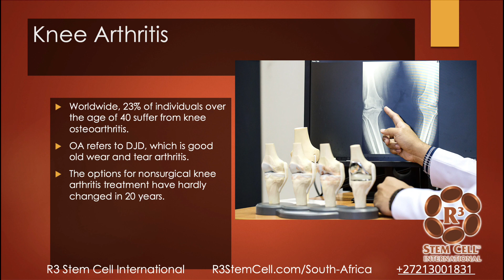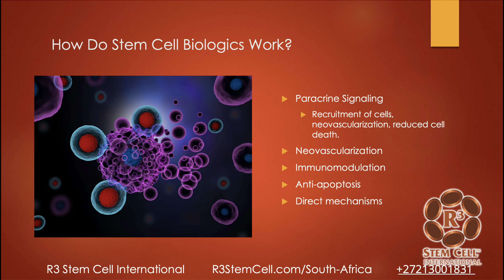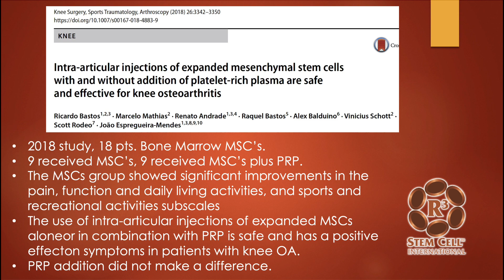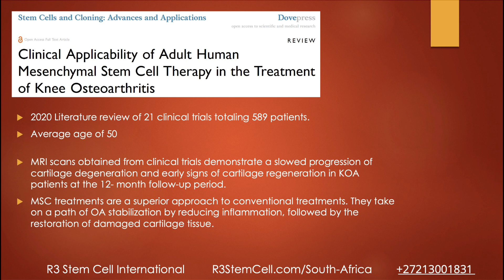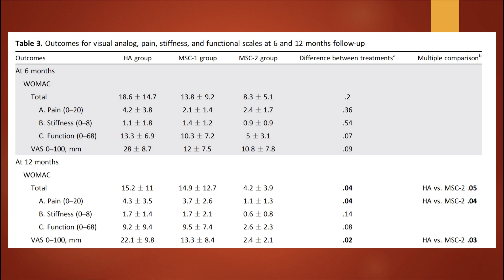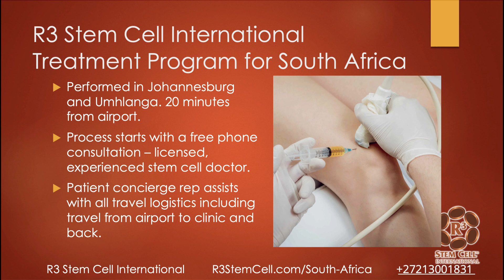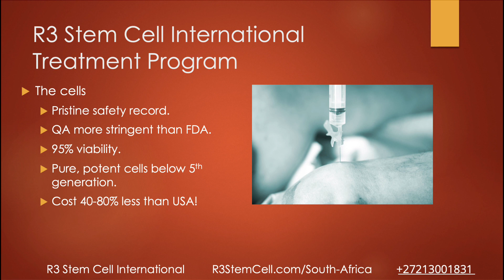Stem Cell Therapy for Arthritis in South Africa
R3 Stem Cell International is now offering regenerative procedures for knee, hip, shoulder, ankle, elbow, wrist, and spine arthritis at 2 locations in South Africa! One clinic is located in Johannesburg, with the other in Umhlanga (next to Durban).

For over 10 years, R3 Stem Cell has been the global leader in regenerative treatments with over 21,000 in that time. Outcomes have been amazing, with over 85% patient satisfaction and no serious adverse events.

Even with severe arthritis, the procedures work well at helping achieve pain relief and avoiding potentially risky surgery. R3 offers a free consultation to discuss options for stem cell therapy.